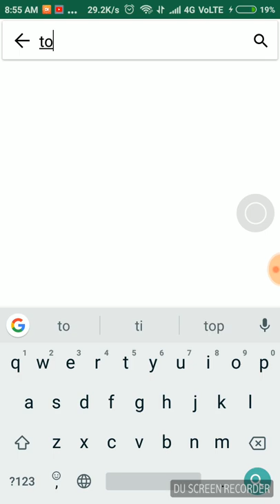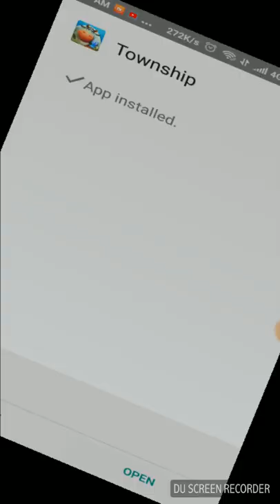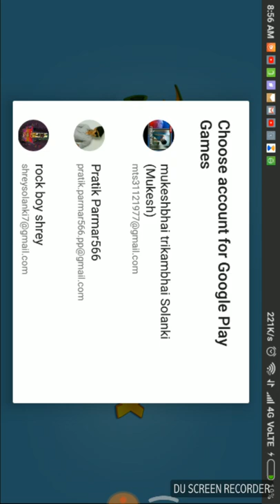How to hack township download free with ac market.proof.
Hello guys welcome to my YouTube. channel.please  to my YouTube channel 👍.meri Facebook ID Neeche Diye Huye hai aap usko dekh kar hairan ho Jaoge.📣🔔